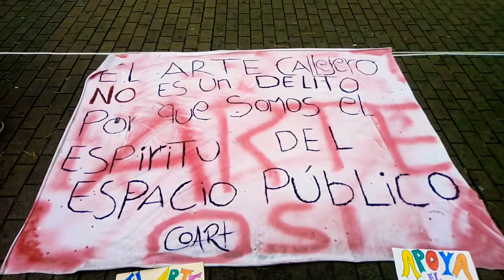Protesta pacífica de artistas de Medellín Colombia hoy aquí